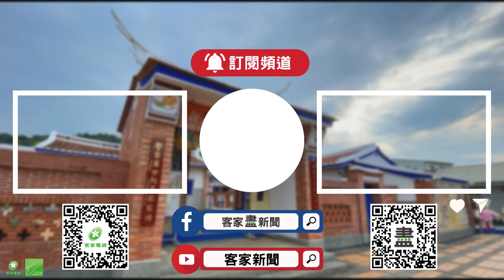好望角成能源教育場所 戶外教學增廣見聞【客家新聞20240419】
苗栗縣竹南鎮、後龍鎮的沿海，因為是極佳的風場，離岸與近岸風力發電隨處可見，後龍鎮公所也積極爭取補助，興建能源教育館，現在就有學校將後龍好望角，列入戶外教學課程，近期是學校戶外教學的時間，竹南國中就安排好望角的，地理與能源課程，讓學生認識自己的家鄉。